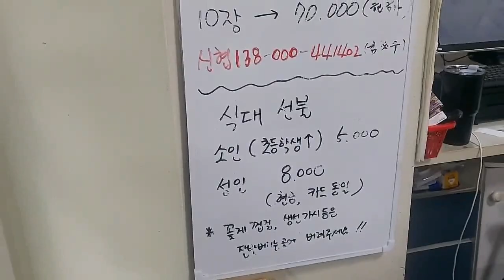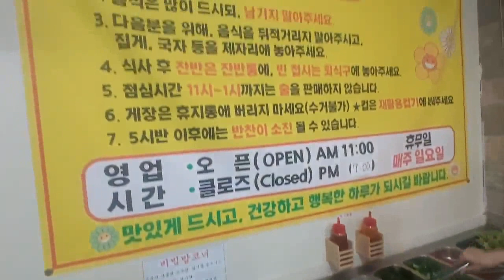간장게장 무한리필 한식뷔페 제물포역 희망식당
인천 미추홀구 석정로202번길 11-27 1층(도화동) 도화동 89-22
1호선 제물포역 2번 출구에서234m
제물포역2번출구에서 도화치안센터방향으로
쭉 직진하다보면 초심 지나 세븐일레븐에서 직진후 좌측방면에 있습니다

주차불가, 근처 제물포역 환승주차장에 주차하세요
식대 선불 8천원 (카드현금 동일)
영업시간
11:00 - 18:30
18:00 라스트오더

2TV생생정보 1765회, 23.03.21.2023년 3월 21일 간장게장/생선구이 방영된 집
제물포뒷역한식뷔페입니다. 메인메뉴외에 간장게장포함 10가지의 맛있는반찬으로 준비합니다
음식이 없을 경우 직원에게 채워달라고 요청하면 채워주십니다.